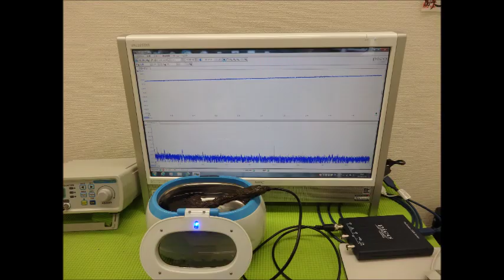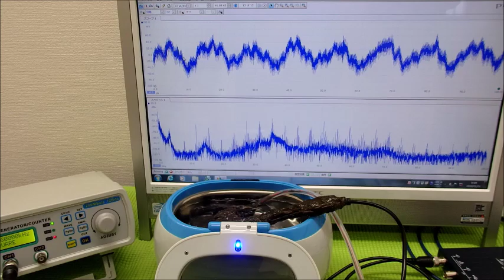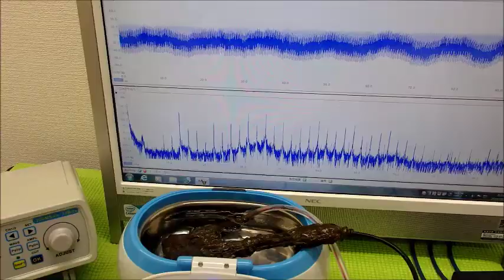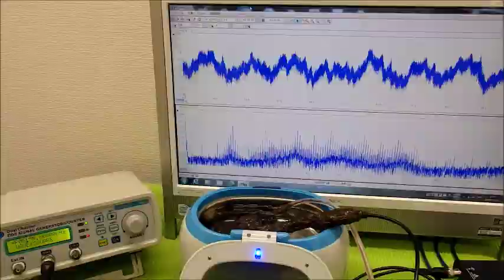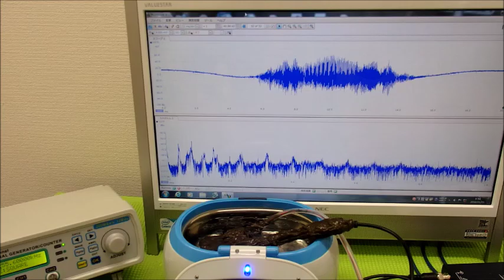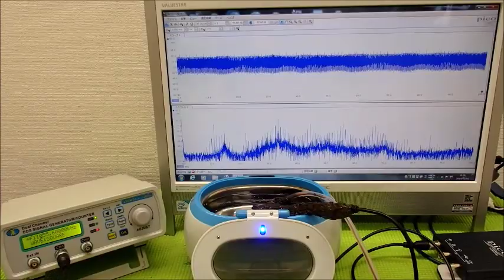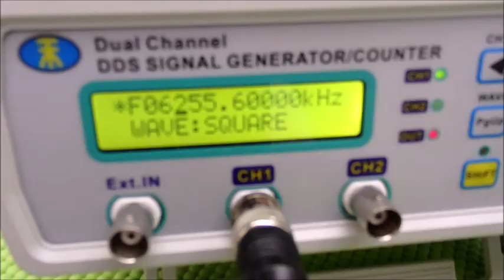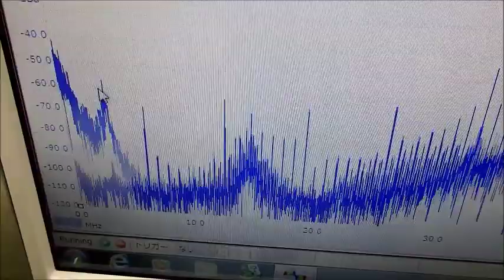超音波実験動画・写真（超音波研究に関する動画・スライドショー）